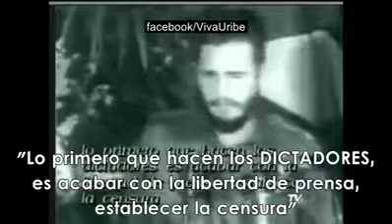1 de septiembre de 2017